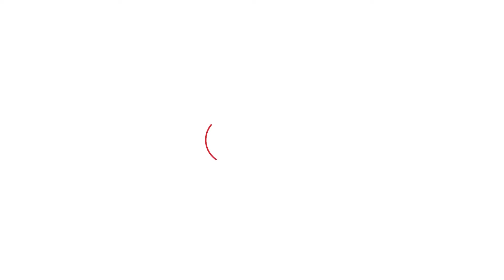ਸਾਂਸਦ ਗੁਰਮੀਤ ਸਿੰਘ Meet Hayer ਮੋਦੀ ਸਰਕਾਰ ਖਿਲਾਫ ਕੱਢ ਰਹੇ ਸੀ ਨਰਾਜ਼ਗੀ, ਪੈ ਗਿਆ ਰੌਲਾ..। Punjab Tak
ਸੰਗਰੂਰ ਤੋਂ ਸਾਂਸਦ ਗੁਰਮੀਤ ਸਿੰਘ ਮੀਤ ਹੇਅਰ ਨੇ ਬਜਟ 'ਚੋਂ ਪੰਜਾਬ ਨੂੰ ਨਜ਼ਰਅੰਦਾਜ਼ ਕਰਨ ਉੱਤੇ ਮੋਦੀ ਸਰਕਾਰ ਨਾਲ ਨਰਾਜ਼ਗੀ ਜ਼ਾਹਰ ਕੀਤੀ। ਮੀਤ ਨੇ ਪੰਜਾਬ ਲਈ ਸਪੈਸ਼ਲ ਪੈਕੇਜ ਦੀ ਮੰਗ ਕੀਤੀ ਤੇ ਇਸ ਬਜਟ ਨੂੰ ਕੁਰਸੀ ਬਚਾਓ ਬਜਟ ਕਰਾਰ ਦਿੱਤਾ।